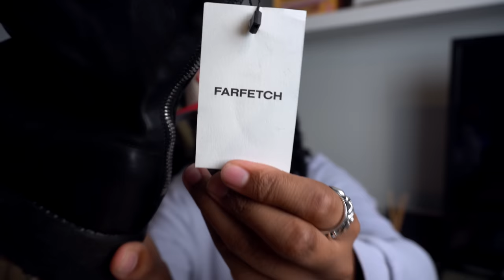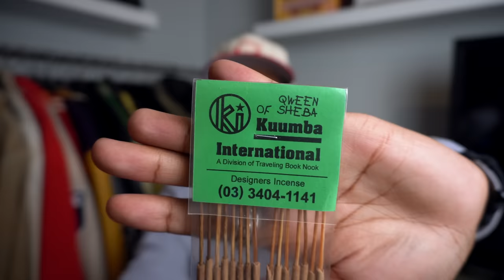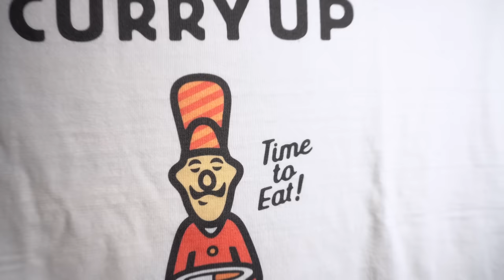Major winter designer pickups | Guidi , Rick Owens + MORE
More Links:

Y/project wide nylon pants

Rick Owens long sleeve shirt